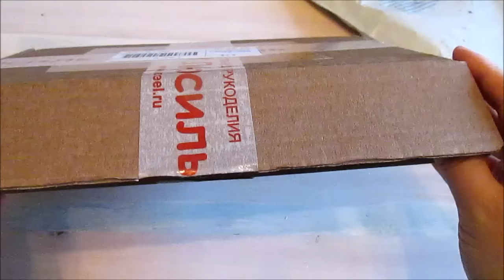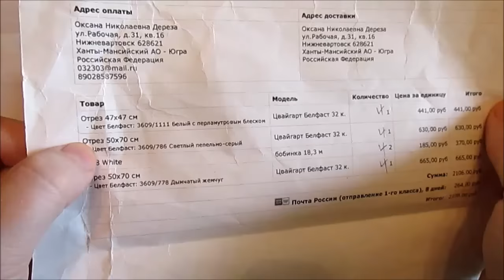274 Вышивка//покупки//У Люсиль//Шелковая нить